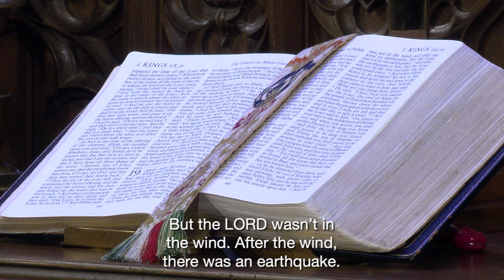November 13, 2022: Traditional Worship Service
Youth Sunday